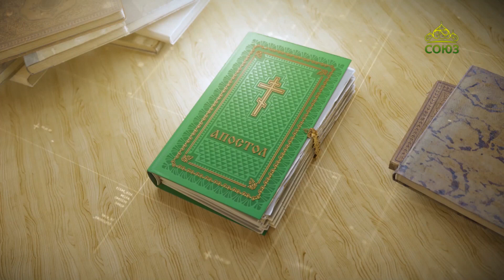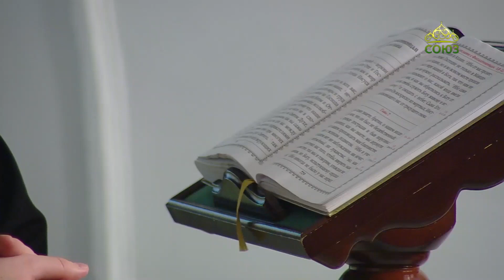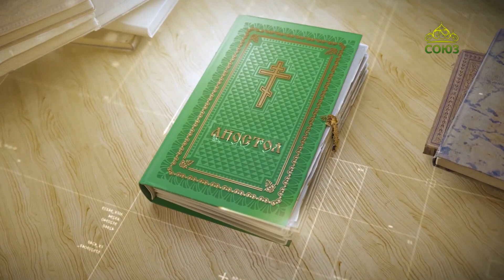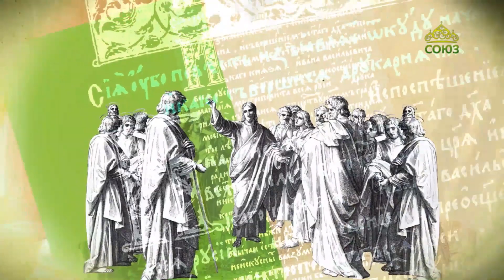Читаем Апостол 14 ноября 2022. Первое послание к Фессалоникийцам Апостола Павла Глава 1, ст. 1-5.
Всегда благодарим Бога за всех вас, вспоминая о вас в молитвах наших